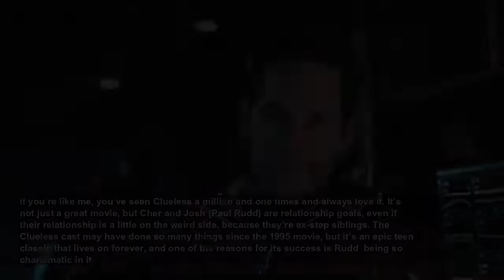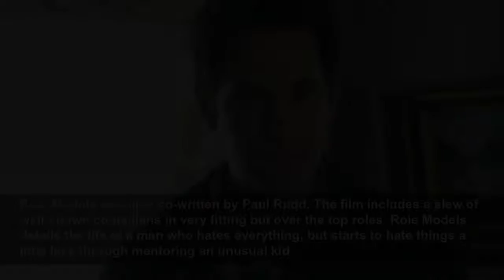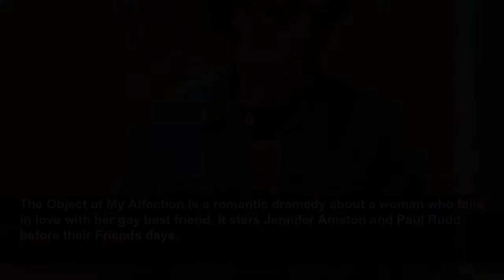How Brad Pitt Ended Up Reuniting With His Former Stuntman For Bullet Train After Once Upon A Ti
Brad Pitt tells us about his experience going from playing a stuntman in Once Upon A Time In Hollywood, to reuniting with his former stuntman on Bullet Train.
CinemaBlend
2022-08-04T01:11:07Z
Cool as the timing of the team-up is, the reality is that it’s coincidental – but what is very real is Brad Pitt’s awe at the career that Leitch has built for himself as a director.
Whether Paul Rudd has been one of your favorite leading men since the '90s, or he’s just now becoming one of your favorites to watch, there are plenty of Paul Rudd movies to fit your style. You may be a fan of the Paul who stole his ex-stepsister’s heart, or the one who sometimes fights bad guys and always makes you laugh. You might even be a fan of the more obscure, meme-worthy Paul. There are so many choices when it comes to Paul Rudd’s best movies.
The 2021 sexiest man alive has plenty of great films available to purchase, rent, or stream. For this list, I chose movies that mainly feature Rudd as one of the main characters. There may be a movie or two with him in a supporting role, but the majority of the films on this list have him as the star. It also contains picks from the 1990s and early 2000s, so it's not just new school Paul Rudd.
Cher (Alicia Silverstone) is the typical wealthy American teenager. She loves makeovers, shopping, and hanging out with friends, but she starts to reevaluate her life and values when she finds herself falling for an unexpected person.
If you’re like me, you’ve seen Clueless a million and one times and always love it. It’s not just a great movie, but Cher and Josh (Paul Rudd) are relationship goals, even if their relationship is a little on the weird side, because they’re ex-step siblings. The Clueless cast may have done so many things since the 1995 movie, but it’s an epic teen classic that lives on forever, and one of the reasons for its success is Rudd  being so charismatic in it.
Scott Lang (Paul Rudd) was a professional thief who happened to find himself as the new operator of an Ant-Man suit designed by Hank Pym (Michael Douglas). He joined the Marvel Cinematic Universe in 2015's Ant-Man. Rudd has now appeared in numerous MCU projects, including the upcoming Ant-Man and the Wasp: Quantumania.
Rudd has brought a light energy to the Marvel Cinematic Universe that always makes it fun to see Scott on screen. He’s far less serious than some of the other characters, and even when he’s trying to be serious, there is still some element of comedy.
The Fundamentals of Caring is a Netflix original movie about a man who becomes the caregiver of a boy with Duchenne Muscular Dystrophy. The film stars Paul Rudd, Craig Roberts, and Selena Gomez. The Fundamentals of Caring is one of the great coming of age movies that not only explores learning and growing from the young adult perspective, but from an adult as well.
The Fundamentals of Caring is a comedy but with some serious elements about grief and loss. Rudd manages to keep the film lighthearted while also showing viewers a realistic portrayal of a man deeply saddened and trying to cope with a tragic event.
Fearing that he doesn't have enough close male friends, Peter (Paul Rudd) decides to find a new best male friend before his wedding. He meets Sydney (Jason Segel), and they instantly become great friends, but Peter’s fiancé, Zooey (Rashida Jones), and Sydney don’t mesh as well.
I Love You, Man is a buddy comedy that really leans into the elements that resemble a romantic comedy, especially when Peter and Sydney first initially connect. That’s one of the many ways that I Love You, Man offers a true to form but unique take on the buddy comedy movie. Rudd and Segel also have great on-screen chemistry that almost makes you more interested in their relationship drama than Zooey and Peter’s problems.
Paul Rudd stars as Danny, a man who works at an energy drink company. Danny has one too many bad days and gets himself and co-worker Wheeler (Seann William Scott) sentenced to do community service as mentors. Role Models also stars Elizabeth Banks, Christopher Mintz-Plasse, Bobb’e J.Thompson, and Jane Lynch.
Role Models was also co-written by Paul Rudd. The film includes a slew of well-known comedians in very fitting but over the top roles. Role Models details the life of a man who hates everything, but starts to hate things a little less through mentoring an unusual kid.

I wouldn’t say

Anchorman: The Legend of Ron Burgundy is a satirical comedy that stars Will Ferrell. It takes a shot at '70s news reporting with this over-the-top news anchor and his crew. The first Anchorman film also starred Christina Applegate, Paul Rudd, Steve Carell, David Koechner, and Fred Willar